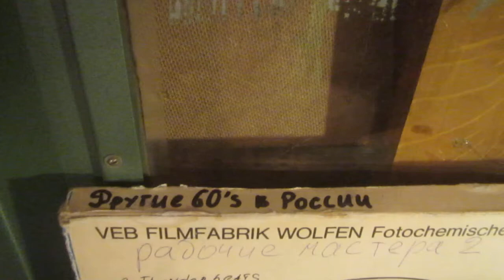master tape "From Russia With Fuzz?